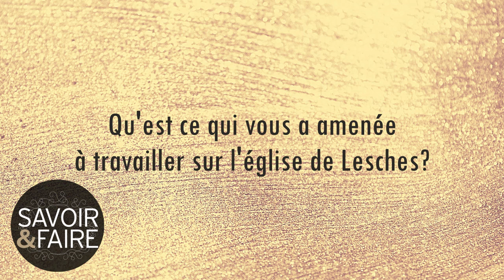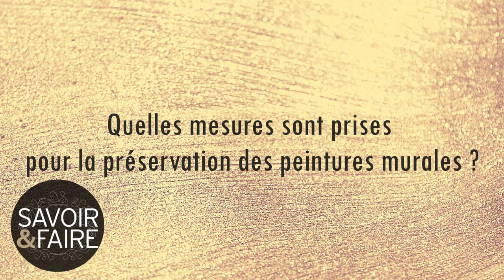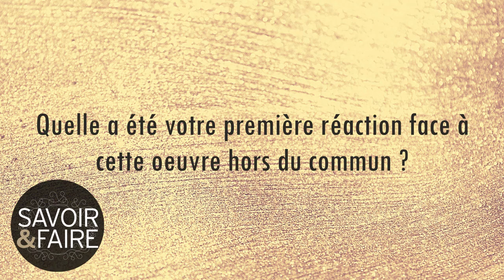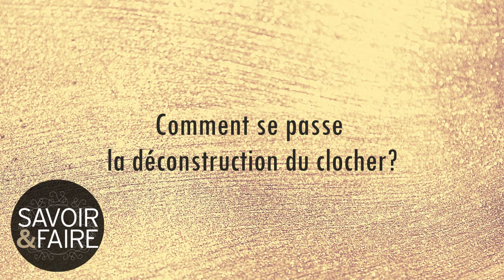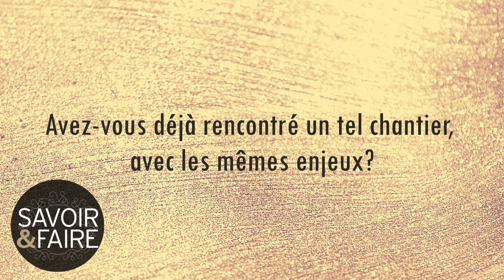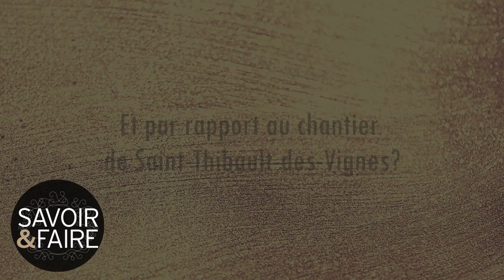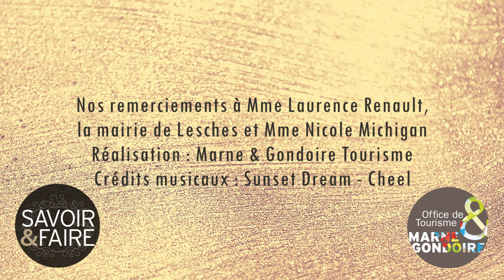Preservation eglise Lesches l Ep1 Architecte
[ 🎨 Clôture des JEMA 2022 l 🎥 Mini-série Eglise de Lesches #1 l 🙋‍♀️ L’architecte du patrimoine ]
⛪ Au détour d’une balade dans le village briard de Lesches, au charme authentique, imaginez-vous pousser la porte d’une petite église inspirée du style roman…
🖼️ Vous découvrez une explosion de couleurs. Des peintures recouvrant les murs centenaires, du sol au plafond. Elles représentent des scènes de l’ancien testament, incarnées par des personnes du village et réalisées par une artiste peintre locale, Nicole Michigan.
🧐 Levez les yeux : le clocher semble pencher dangereusement vers la rue adjacente. Le chef-d’œuvre est en péril.
👷 Cet édifice est actuellement en cours de rénovation. L’enjeu ? le sauvetage du bâtiment, mais aussi de ces peintures, l’œuvre d’une vie - l’héritage de l’artiste face à la postérité.
🎥 Dans cette mini-série lancée à l’occasion des JEMA, suivez avec nous, en trois interviews intimistes, les étapes de cette préservation périlleuse :
🙋‍♀️ Dans le premier volet de la série, publié aujourd’hui, découvrez tout le travail de l’architecte du patrimoine Laurence Renault.
Elle vous expose avec franchise et délicatesse les étapes et risques de ce projet de grande envergure.
📆 Rendez-vous dimanche prochain, ici même, pour la suite de cette mini-saga !